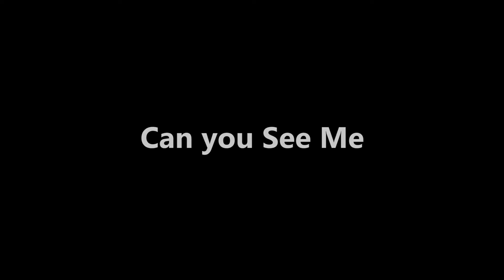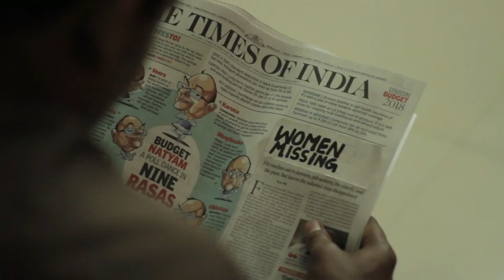Can you See Me | Women's day Special | Telugu Short Film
Celebrate Women every day. Happy Women's Day.

Shot & Directed by Krishna Manohara
Written by John Paul Komaravalli
Edited by Vinayak Kamath

Cast:
Bharat as Husband
Kiran Gouda as Drunkard
Narendra as School Boy
Manjunath S as Father
Gopika Eshitha M as Daughter